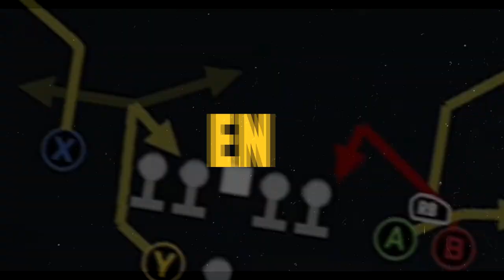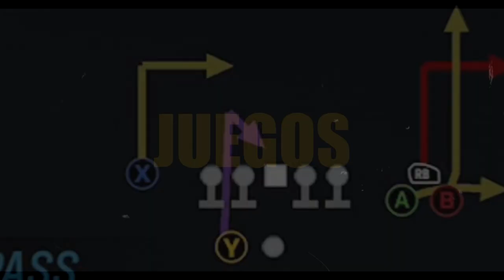SEMANA 6 49ERS vs FALCONS | MADDEN 23 | CANAL 49 INTERACTIVO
Mi pronóstico del juego de la semana 6 49ers vs Falcons

GO NINERS!!!